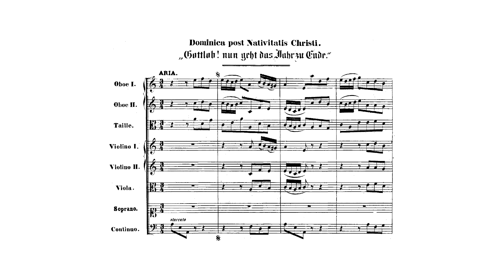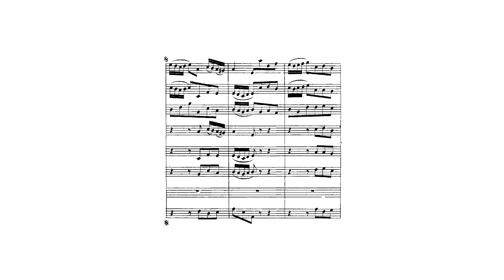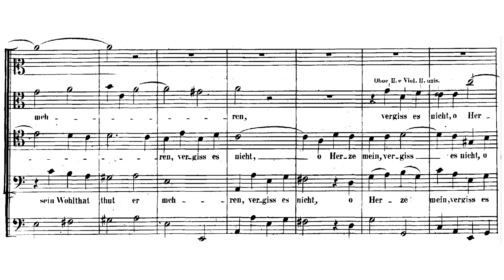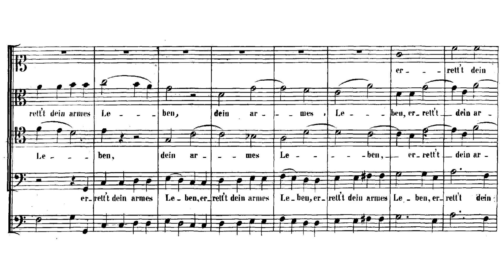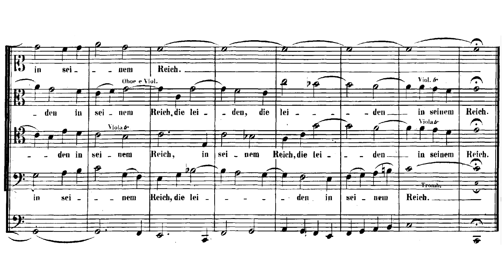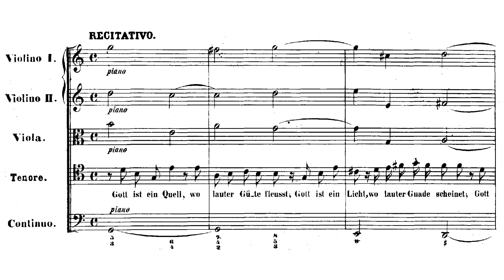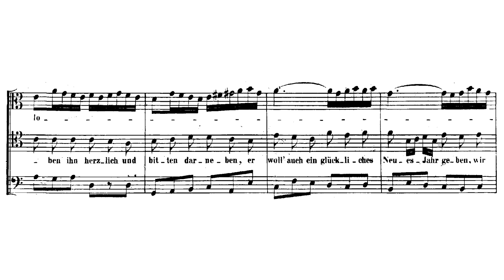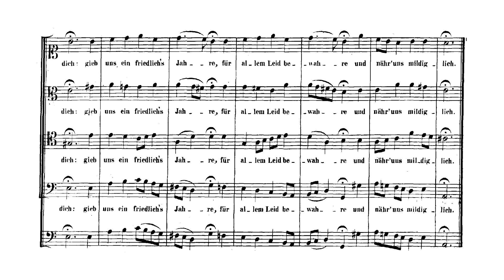Johann Sebastian Bach - Cantata: Gottlob! Nun geht das Jahr zu Ende, BWV 28. {w/ score.}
Bach's cantata: "Gottlob! Nun geht das Jahr zu Ende", BWV 28.

I: Gottlob! Nun geht das Jahr zu Ende - 0:00
II: Nun lob, mein Seel, den Herren - 3:47
III: So spricht der Herr - 7:31
IV: Gott ist ein Quell - 9:22
V: Gott hat uns im heurigen Jahre gesegnet - 10:33
VI: All solch dein Güt wir preisen - 12:35